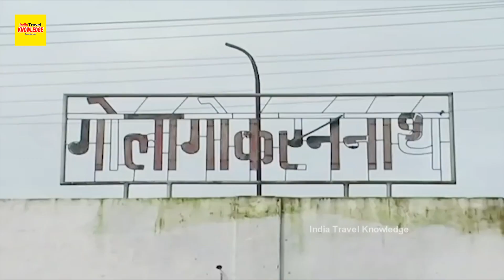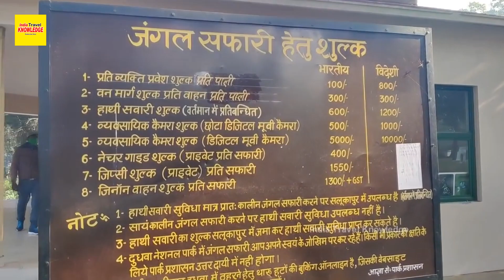लखीमपुर शहर LARGEST DISTRICT OF UTTAR PRADESH | LAKHIMPUR KHERI UTTAR PRADESH| india travel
LAKHIMPUR - LARGEST DISTRICT OF UTTAR PRADESH | LAKHIMPUR KHERI UTTAR PRADESH

Topics-
LAHIMPUR DISTRICT HISTORY 2021
LAKHIMPUR KHERI UTTAR PRADESH
FULL HISTORY OF LAKHIMPUR CITY
LAKHIMPUR RAILWAY STATION
LAKHIMPUR DHUDHWA NATIONAL PARK
LAKHIMPUR CITY HISTORY
LAKHIMPUR ZILA KA HISTORY

Search Queries -
LAKHIMPUR KHERI AMAZING FACTS
LAKHIMPUR DISTRICT UTTAR PRADESH
LAKHIMPUR JUCTION RAILWAY STATION
LAKHIMPUR GHUMANE KI JAGAH
LAKHIMPUR ZILA KA ITIHAS
LAKHIMPUR BABA GOLA GORAKHNATH
LAKHIMPUR FROG TEMPLE
LAKHIMPUR GOLA TEHSIL
SITAPUR DISTRICT
SHAHJAHANPUR DISTRICT AMAZING FACTS
PILIBHIT DISTRICT
SITAPUR
lakhimpur railway station
lakhimpur bus stand
lakhimpur bus adda
lakhimpur kheri ke laika badi bindass lage la
lakhimpur khiri ki kamar
gola gokaran nath mandir,
gola gokarannath railway station,
gola gokaran nath temple
dudhwa national park,
dudhwa national park lakhimpur kheri
dudhwa national park nepal border
dudhwa national park lakhimpur
lakhimpur kheri